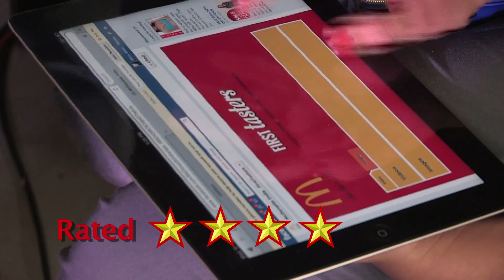McDonald's Saucy Chipotle Wraps 02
McDonald's First Tasters got an exclusive opportunity to try the New Saucy Chipotle Wraps before others and gave their review!